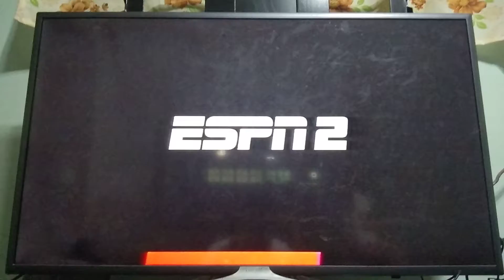Toyota Big Game Ad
I Have A Toyota In Asphalt 9!

Edit!: I Accidentally Found The HD Version! (It's 1:30 Long, And Includes Extra Scenes!):

(Video By: Ads Of Brands)

Sub 4 More Subbickbe Stuff!